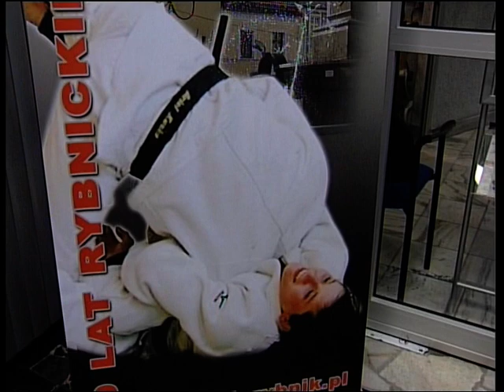Kronika Miejska Rybnik, 11 listopada 2010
Kronika Miejska Rybnik